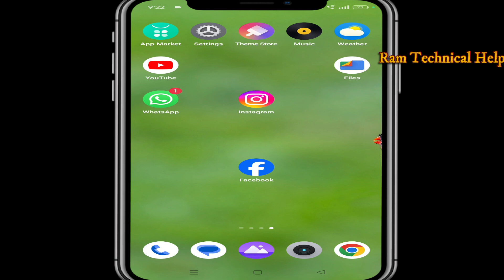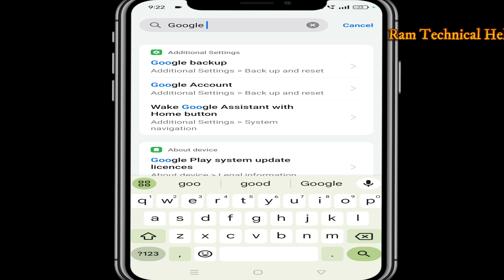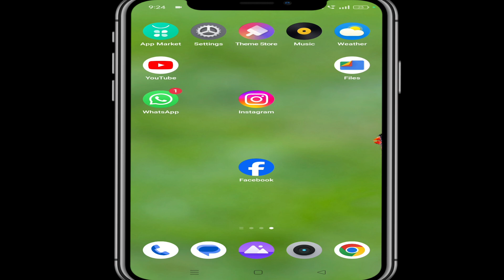Google की ये Setting जल्दी बदल लो नहीं तो Password चोरी हो जायेगा।